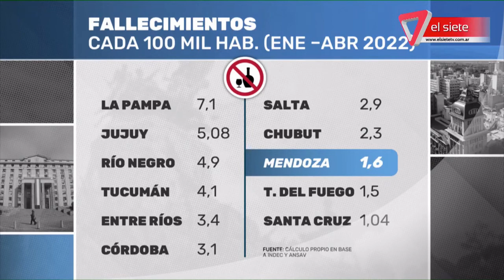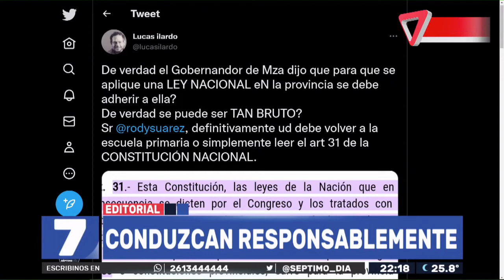EDITORIAL 7D | Conduzcan responsablemente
Sigue generando polémica el proyecto de Ley de Alcohol Cero.
Los sectores en pugna tratan el tema de una manera irresponsable.